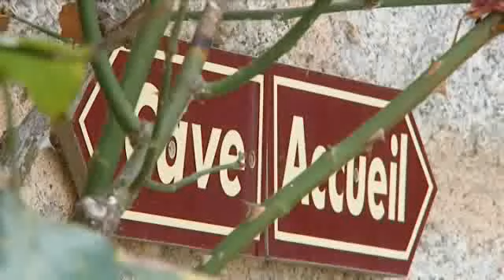Portrait 2eme partie de Cathy Paolini par Yann Benard pour Fora Di Strada.